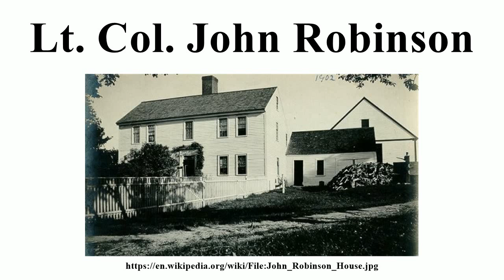Lt. Col. John Robinson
Image-Copyright-Info
Image is in public domain
Author-Info:   Quincy W. Day
Image-Copyright-Info